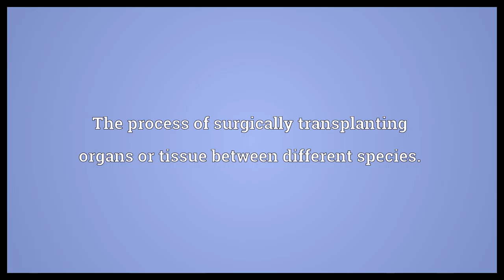Xenography Meaning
Video shows what xenography means. The process of surgically transplanting organs or tissue between different species.. The ability to write in a language which the individual has not learned..  Xenography Meaning. How to pronounce, definition audio dictionary. How to say xenography. Powered by MaryTTS, Wiktionary